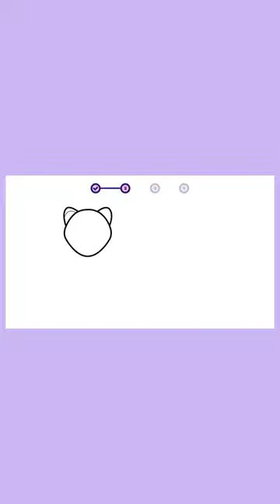How to draw Badger